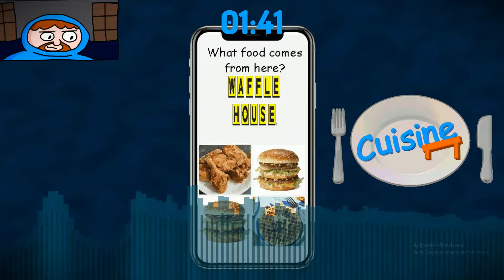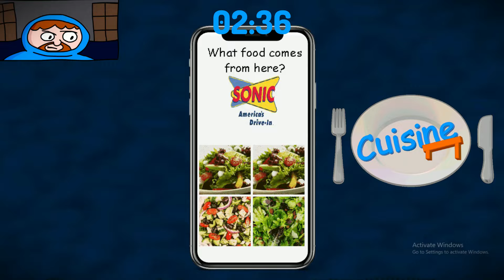Cuisine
no

BPM: 217

timestamps:
0:00 CaseOh
2:42 Fussy Baby Crust
4:49 Motorized Shopping Cart
6:20 Motorized Shopping Cart with guitarr
7:45 Jynxzi
9:52 Gotta Sweep
11:37 Arts and Crafters
13:55 hes..coming..
14:33 CaseOh (angry)
16:04 wh
16:39 the food is here
17:25 CaseOh (mad)
19:20 End

Effect author credits:
Linear - StevenM,Dubswitcher,Youlean
HUD Image - Rado1